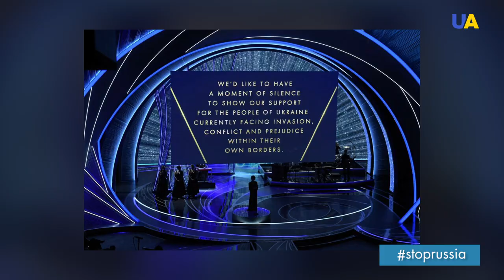An OSCAR slap and not a word about Russia as aggressor. The superheroes are getting old?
The OSCAR ceremony: support for Ukraine but not a word about Russia.
The best movie this year is CODA (Child of Deaf Adults). It’s about a girl from the family where all the members are deaf.